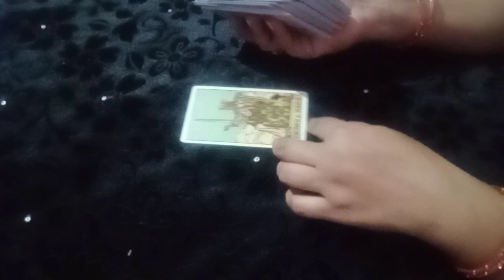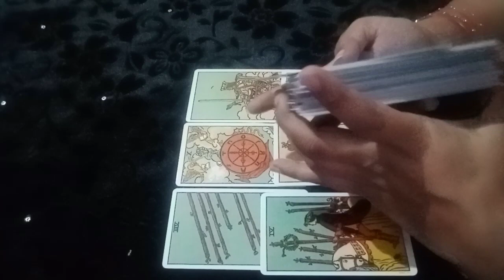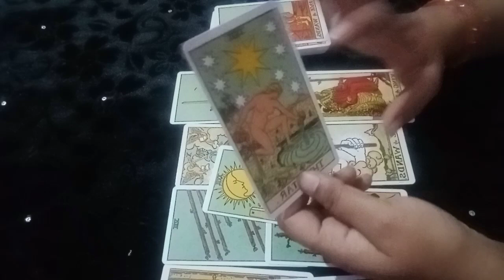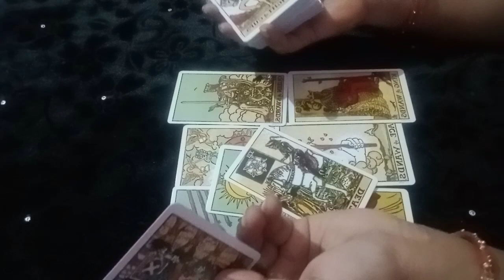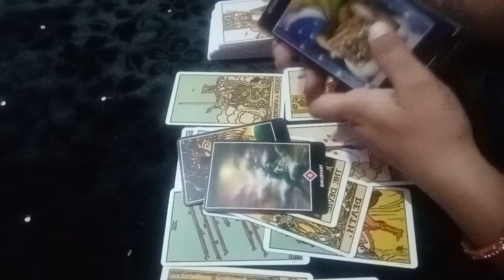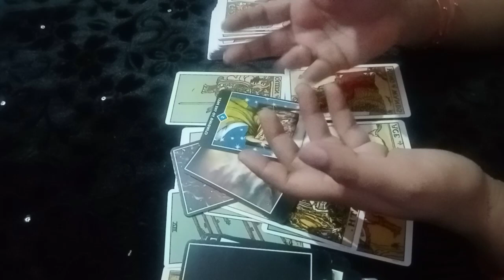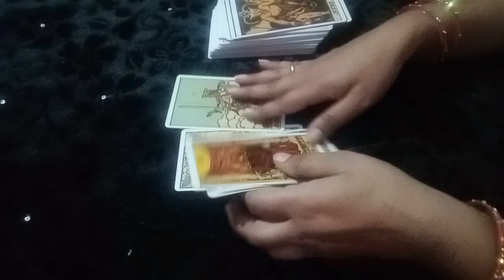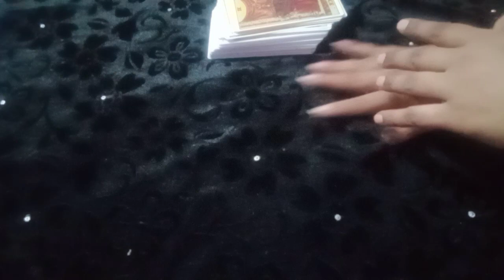💐channel message divine famine 🤗😇🦄🦄